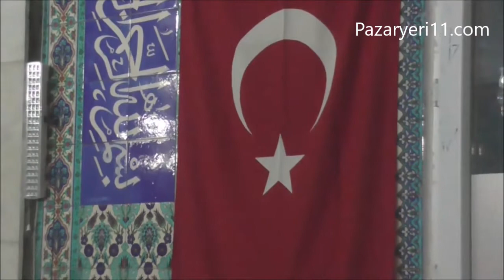PAZARYERİ'NDE ŞEHİTLERİ İÇİN MEVLİT